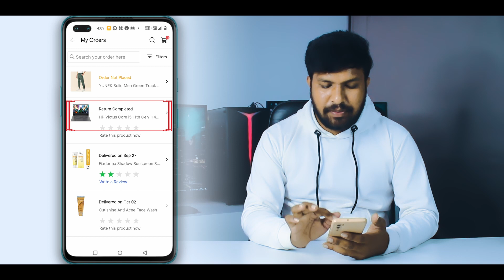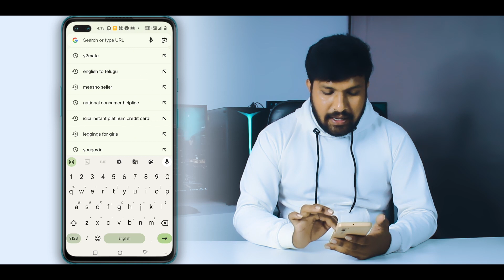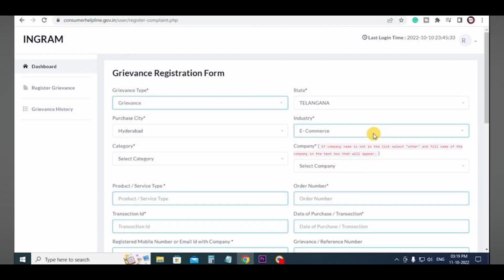How To File Consumer Complaint In Consumer Court Telugu | Consumer Court Complaint Process Telugu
Callme4 : Kalyannani@cm4